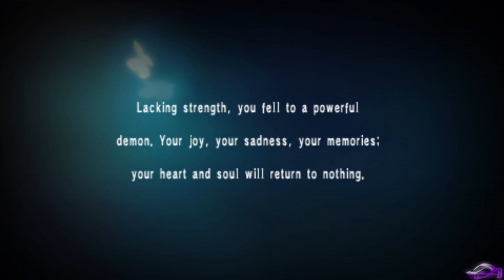Clearly the Greatest Persona 1 Experience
Finally got sober decided to upload on my birthday. Woo!